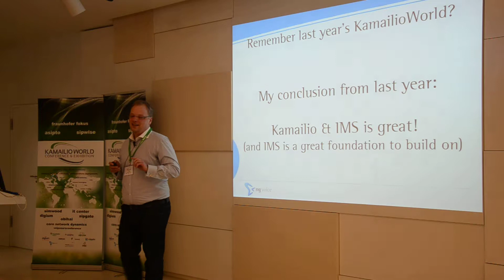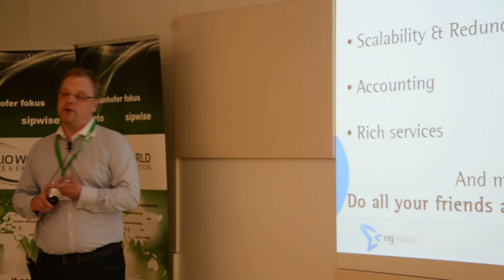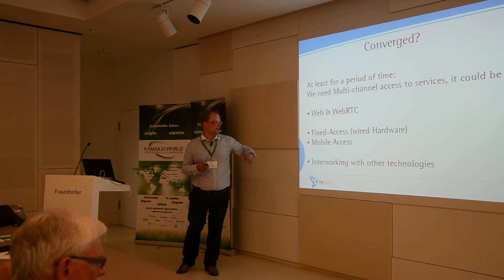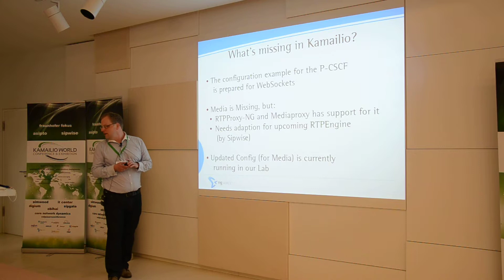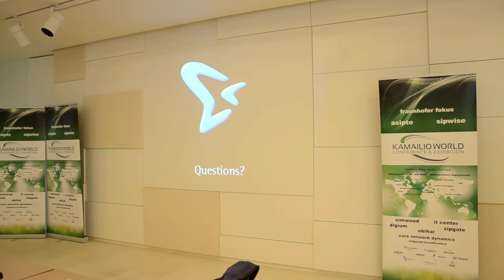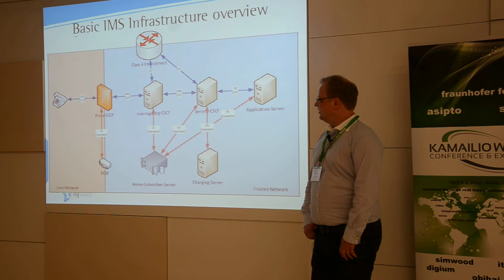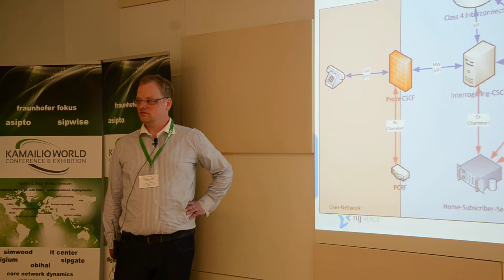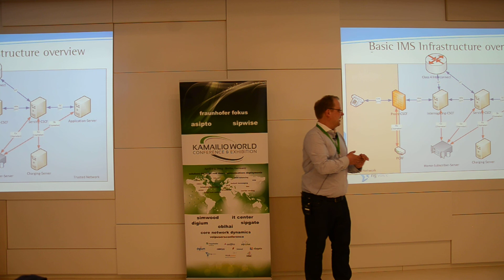Kamailio World 2014 - Carsten Bock - IMS and WebRTC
Carsten Bock of NGVoice presenting about IMS and WebRTC. Slides at: 04-Carsten.Bock-IMS-WebRTC.pdf